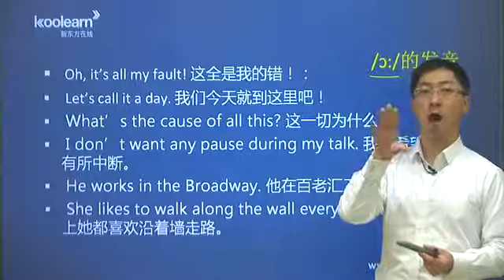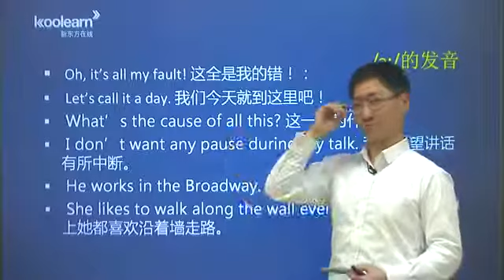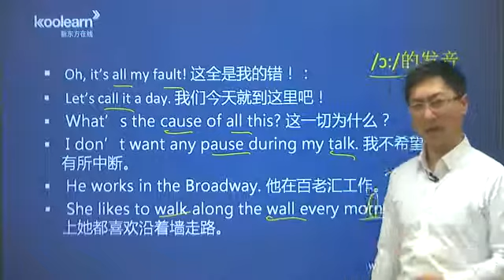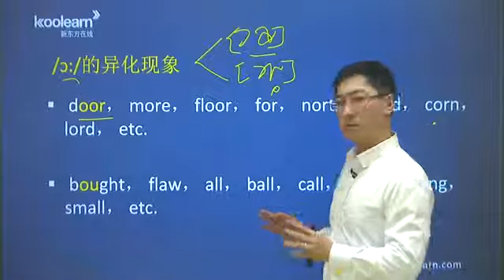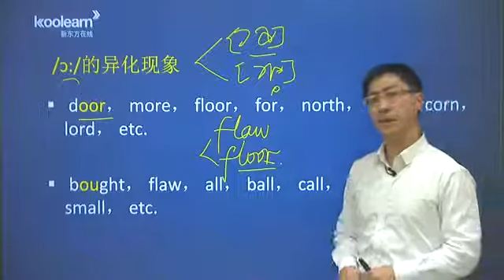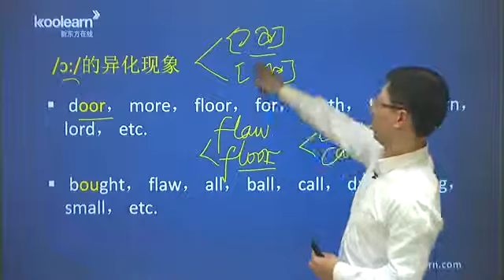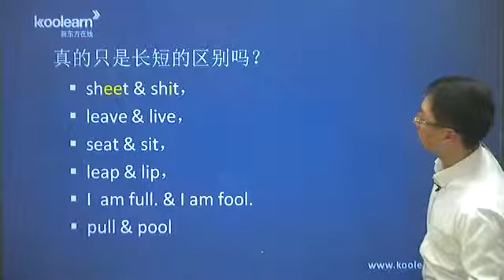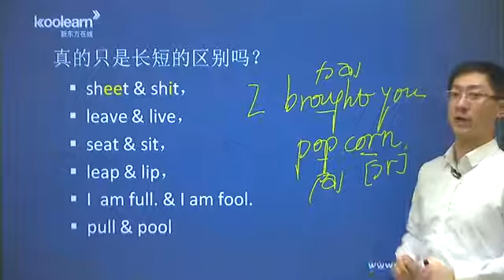2 如何让你的元音饱满圆润2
新东方功勋教师邱政政老师的美语发音课！